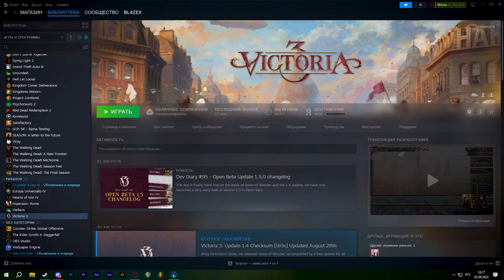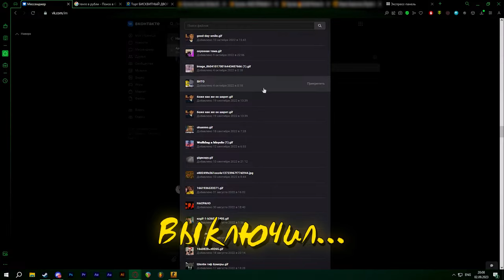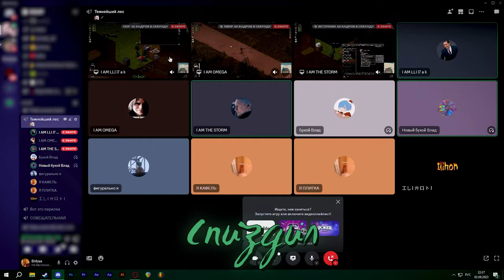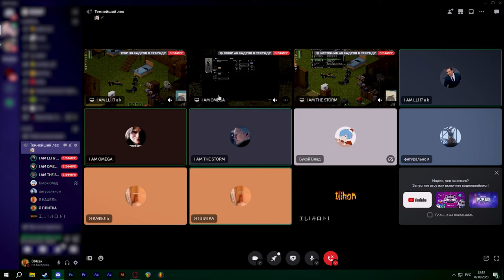Запах подмышек | Монтаж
Спасибо, что ты посмотрел данный ролик.

🖥Конфигурация ПК:
Процессор: I5 10400F
Видеокарта: RTX 3060
RAM: XPG SPECTRIX D50 64Gb
Материнская Плата: GIGABYTE B560M DS3H V2

📟 Монтаж: Adobe Premier Pro, Adobe Photoshop
🎇 Эффекты: Adobe After Effects
🎥 Съёмка: NVIDIA Shadow Play